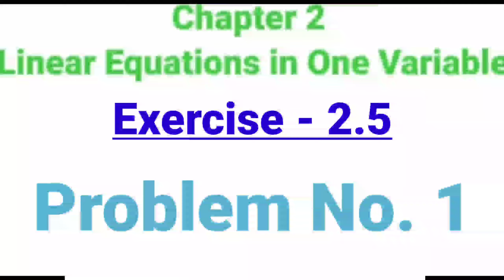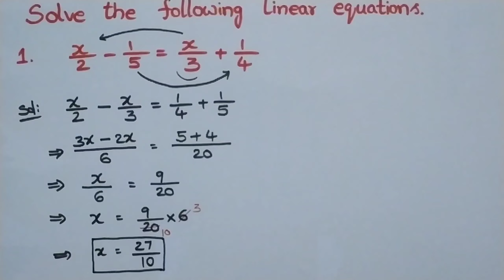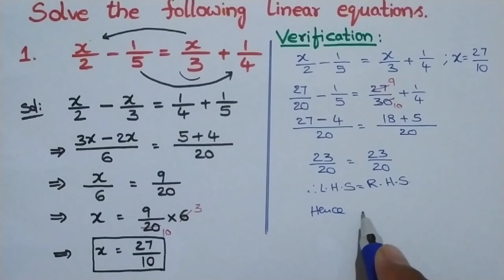Linear Equations in One Variable|Exercise 2.5| Prob 1 |Mathematics|Class 8| NCERT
Description:
Chapter 2| LINEAR EQUATIONS IN ONE VARIABLE| Exercise 2.5|Pro.No.1|Class 8|NCERT|Mathematics

Hearty welcome 🙏 to our Channel "Respect Education"

We are able to solve the Pro.No.1 of LINEAR EQUATIONS IN ONE VARIABLE which are useful to gain solving abilities of Exercise 2.5.

We are able to understand  the concept in a clear and easy way.

I have tried my level best to make you understand the concept as far as possible.

As per my knowledge is concerned sufficient content is provided.

Regards,
Respect Education.